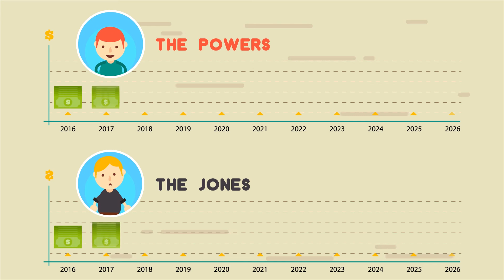How Do Home Solar Panels Work? Cutting-Edge Technology Explained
Boldly dive into the world of renewable energy with our enlightening video, "Save Money & Energy: How Do Home Solar Panels Work to Cut Costs." Discover how harnessing the power of the sun through home solar panels not only benefits the environment but also significantly reduces your energy bills.

We'll take you through the basics of solar panel technology, installation processes, and the cost-saving aspects. Learn from experts about the different types of solar panels, how they convert sunlight into electricity, and the potential return on investment. We'll also debunk common myths and provide tips for maintaining your solar system.

Whether you're a homeowner curious about solar energy or someone passionate about green living, this video is your ultimate guide to understanding and maximizing the benefits of home solar panels.